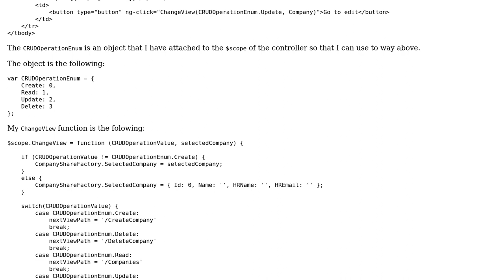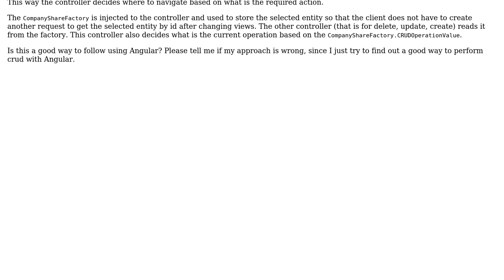Code Review: Angularjs CRUD views, controllers, navigation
With thanks & praise to God, and with thanks to the many people who have made this project possible! | Content (except music & images) licensed under CC BY-SA | Music | Images & others | With thanks to user jannagy02 user Dmitri Zaitsev and the Stack Exchange Network Trademarks are property of their respective owners. You are responsible for your own actions.